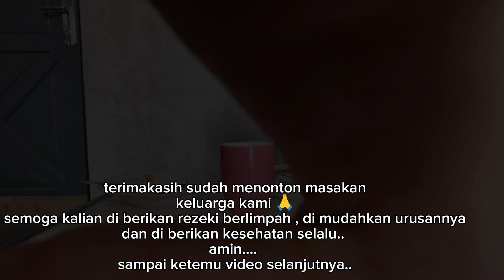Lontong Mie Lezat: Tutorial Praktis Memasak Hidangan Kombinasi Enak .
Assalamualaikum wr.wb.

Dalam video ini, mari kita eksplorasi dunia cita rasa dengan menyajikan lontong mie yang lezat dan menggugah selera. Akan ada panduan langkah demi langkah untuk memasak lontong mie dengan bumbu khas yang membuatnya begitu istimewa. Temukan rahasia kombinasi yang sempurna antara lontong dan mie yang memberikan kelezatan yang tak terlupakan. Saksikan video ini untuk memperoleh inspirasi dalam menciptakan hidangan unik di dapur Anda sendiri. 🍜🌶️

keluarga kami 🙏
semoga kalian di berikan rezeki berlimpah , di mudahkan urusannya
dan di berikan kesehatan selalu..
amin.
sampai ketemu video selanjutnya..